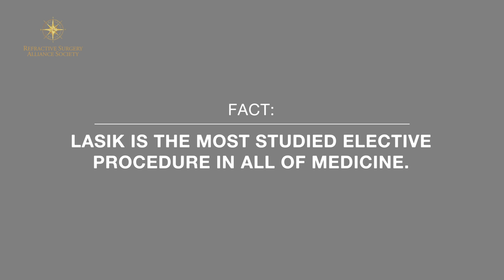LASIK MYTH #1 LASIK is Risky and Unproven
FACT: LASIK is the most studied elective procedure in all of medicine.

Find out more from Refractive Surgery Alliance Members